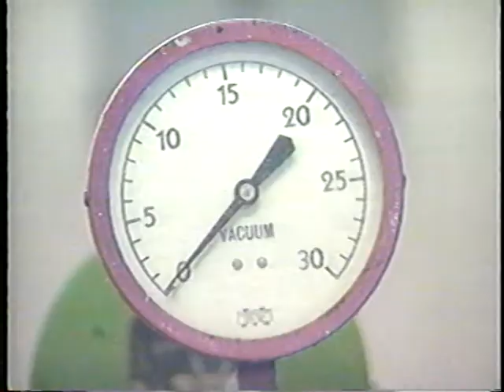Laura Guttridge speaks out against animal abuse. 1991.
Laura Guttridge successfully petitions Marion County animal shelter to stop using outdated decompression chamber to kill unwanted animals. 1991